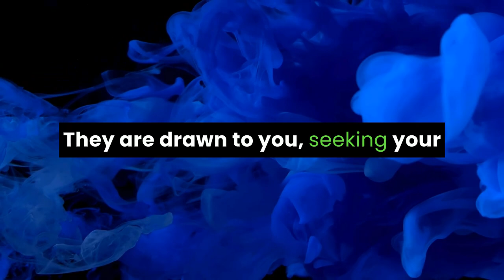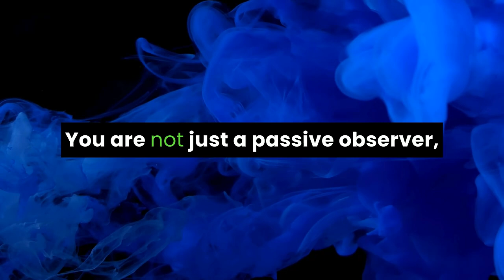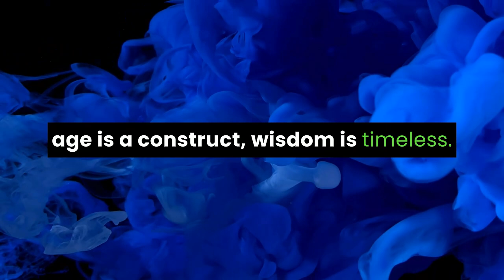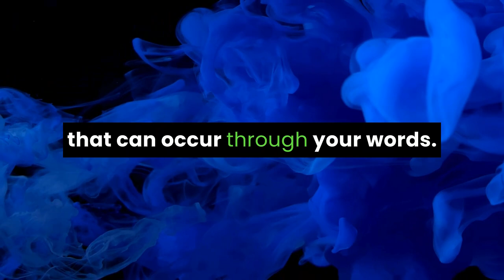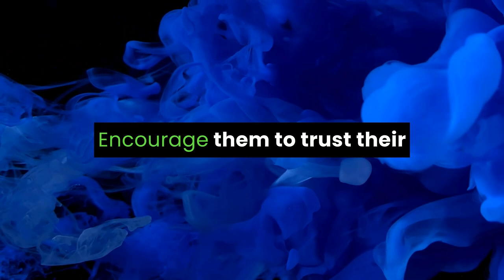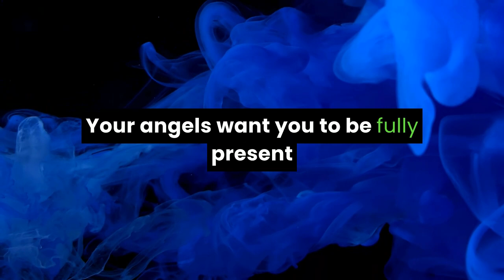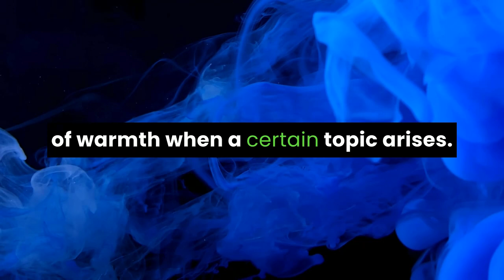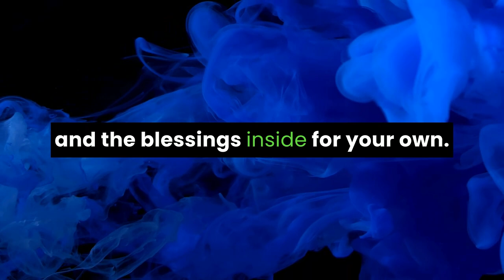💌 Someone younger than you wants to be a part of your life and ask for something important...